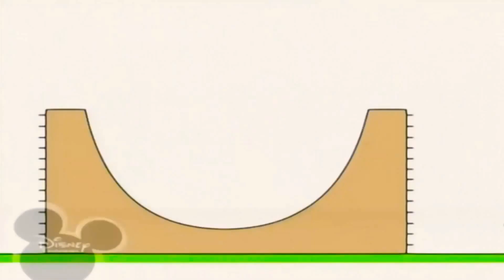23 квітня 2021 р.